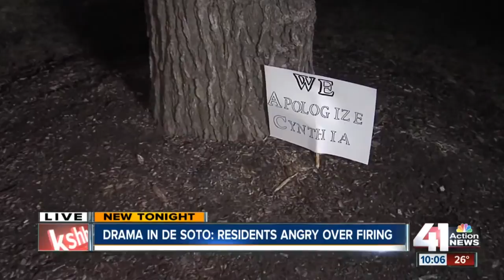De Soto residents speak out against termination of city administrator, conduct of council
About 75 people packed De Soto City Hall on Thursday night after council decided to terminate the contract of city administrator Cynthia Wagner.

41 Action News, KSHB, brings you the latest news, weather and investigative reports from both sides of the state line.